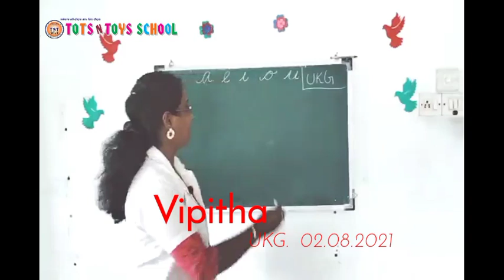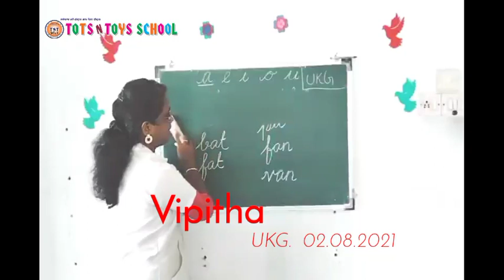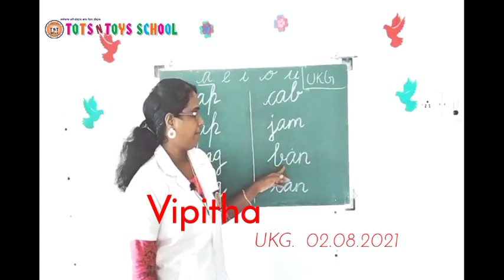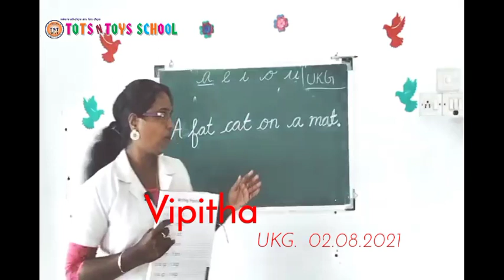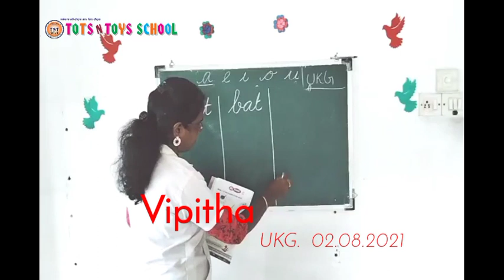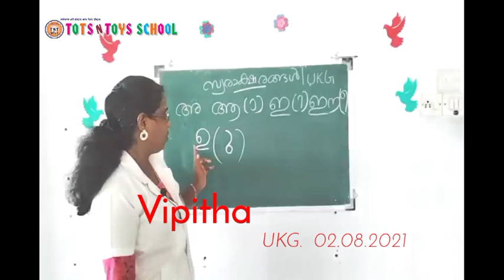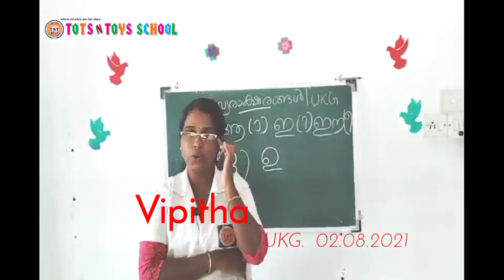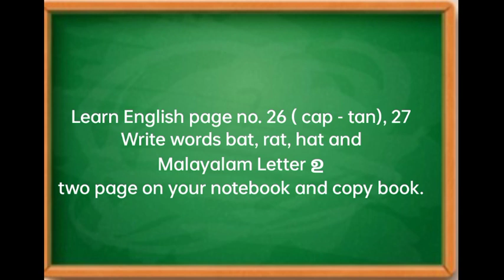TOTS N TOYS SCHOOL(1)